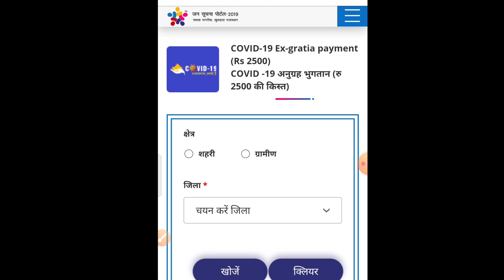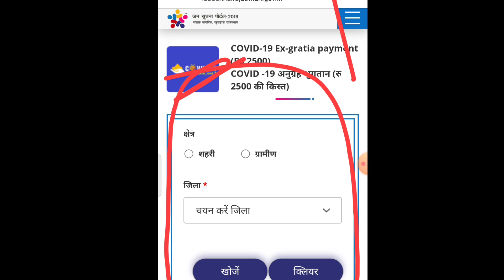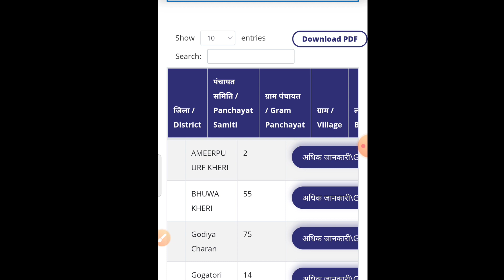इस लिस्ट में नाम वालो को मिलेगा सीधे बैंक खाते में 2500 रुपए, bank khate mein aa gye 2500 rupye